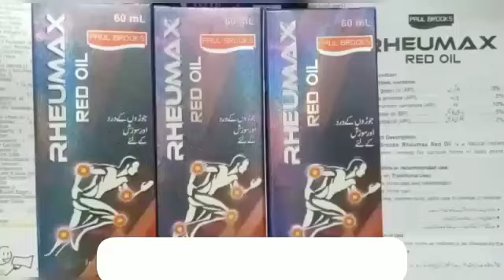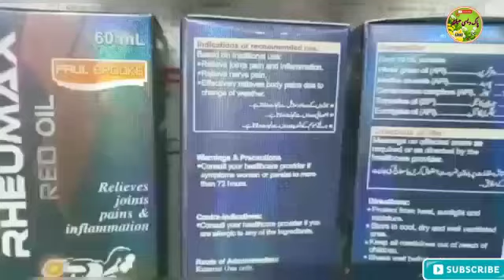Rheumax Red Oil Paul Brooks Joron ki sozish Dard ka ilaaj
jodon ke dard ki dawa
jodon ke dard ka oil
jodon Ke Dard Ki herbal medicine

Assalamu Alaikum Dosto aaj ki video mein jodon ka dard Kamar Dard jodon Ki joron ki sozish aur dard ke liye ek oil bataya hai Jiska Naam Hai Rheumax Red Oil Paul
Brooks thank you